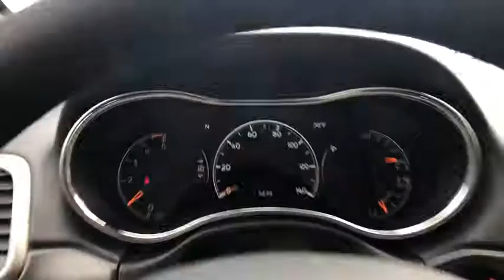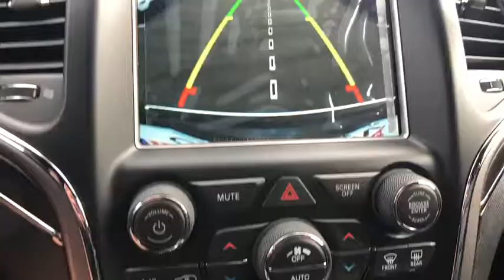2018 Jeep Grand Cherokee Ventura, Oxnard, San Fernando Valley, Santa Barbara, Simi Valley, CA E2995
Granite Crystal Metallic Clearcoat New 2018 Jeep Grand Cherokee available in Ventura, California at

2018 Jeep Grand Cherokee Limited - Stock#: E2995 - VIN#: 1C4RJEBM9JC514558

Crown Dodge
6300 King Drive